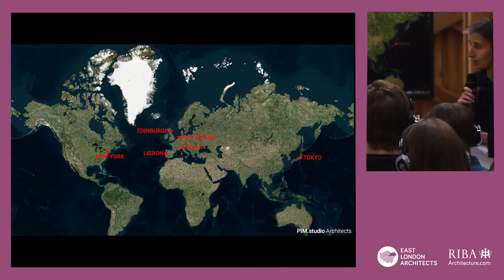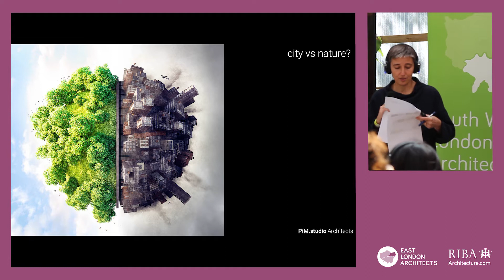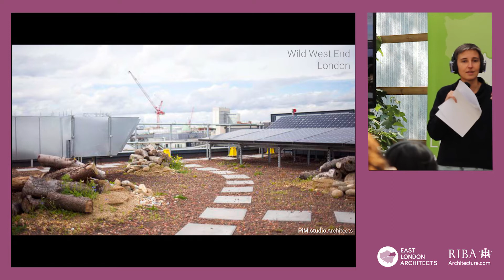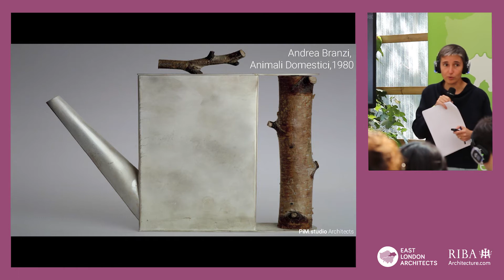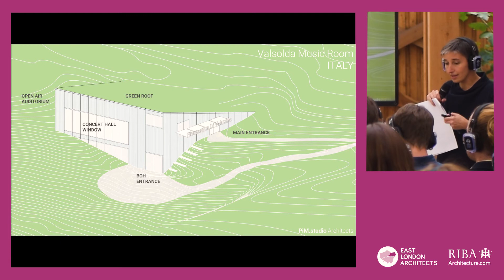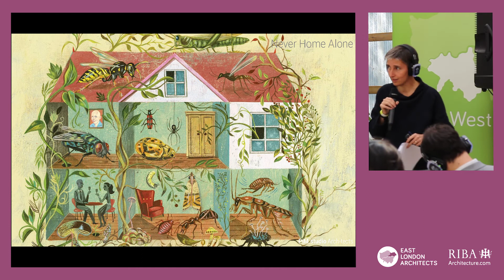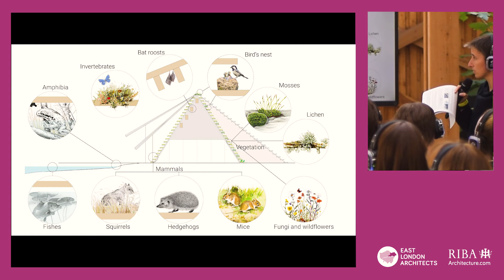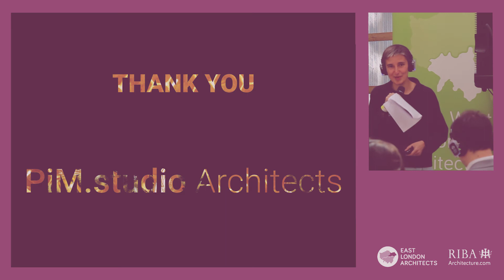Rewilding architecture with Maria-chiara Piccinelli (PiM.studio Architects)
As part of RIBA London's 2019 Sustainable Architecture Festival, Maria-chaira Piccinelli discussed rewilding architecture.

Architecture is a very anthropocentric discipline, mostly aimed at separating humans and nature by creating buildings and cities in which nature is either banned or strictly designed and controlled, and in the best cases included only as an ornamental feature for humans’ recreational purposes. It is time to go beyond that, and rewild architecture.

As a director of PiM.studio alongside Maurizio Mucciola, she brings to the practice many years of experience leading complex and high-profile projects. She is as interested in the technical aspects of architecture – the finer details, the way things fit together, the materials – as she is in the way we use the spaces in which we live and work. She is a strong believer in the importance of public spaces for a city to thrive, and in the crucial role nature plays within architecture.